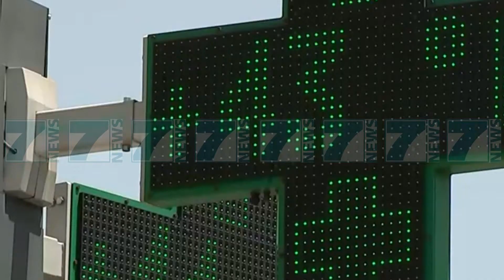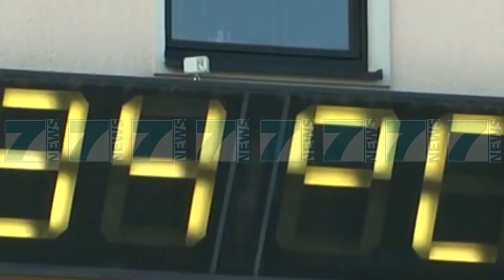VALA E TE NXEHTIT NE EUROPE, SHPALLET GJENDJA E EMERGJENCES - News, Lajme - Kanali 7